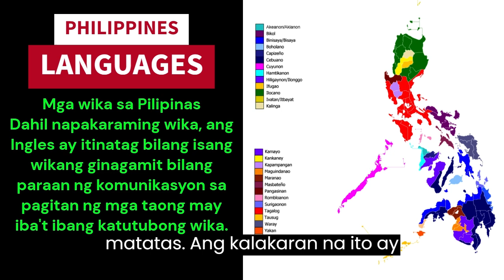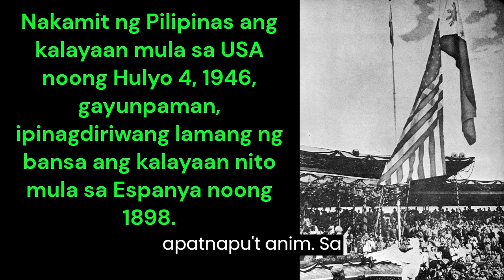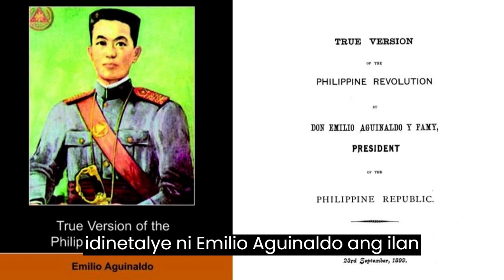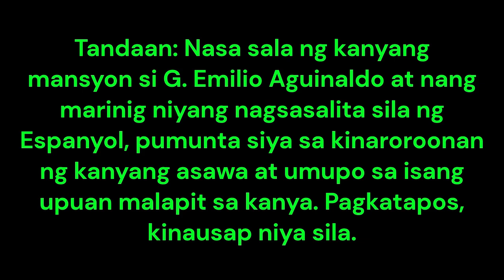Ang nakatagong panayam ni Emilio Aguinaldo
Sa ibaba ay ang panayam na ginawa ni Guillermo Gómez Rivera kasama ang unang pangulo ng Republika ng Pilipinas na si Emilio Aguinaldo, at kasama ang kanyang asawa na si Maria Agoncillo, sa Cavite, noong ika-16 ng Disyembre 1958. Ito ay orihinal na nasa salitang Kastila.

Pinayagan ni María Agoncillo de Aguinaldo na papasukin si Gomez Rivera sa kanyang mansyon matapos malamang nais siyang makapanayan ni Rivera tungkol sa kanyang opinyon sa tradisyonal na pananamit Pilipino. Sa kalagitnaan ng panayam ay nakialam si Emilio Aguinaldo, at hindi inaasahan, siya na ang natanong.

Hindi pa nailathala ang panayam na ito ni Gomez Rivera dati dahil hiniling ng kanyang pamilya na huwag gawin iyon lalo na at bago pa lang noon nang makamit ang kalayaan at ang nilalaman nito ay maaaring ituring na lubos na nakakakompromiso. Ngunit ngayon na humihinga na tayo ng kalayaan, ang beteranong mamamahayag ay naniniwalang dumating na ang tamang panahon para ilathala ang panayam, para mailantad ang napakaraming pagkakamali sa kasaysayan tungkol kay Pangulong Aguinaldo at sa mismong bansa ng Pilipinas.

Sa aklat na "Tunay na Bersyon ng Rebolusyong Pilipino", idinetalye ni Emilio Aguinaldo ang ilan sa mga pangyayaring tinalakay sa panayam na ito. Ang aklat na ito ay maaaring basahin at i-download nang libre mula sa Project Gutenberg portal. Ang link ay nasa paglalarawan ng video.